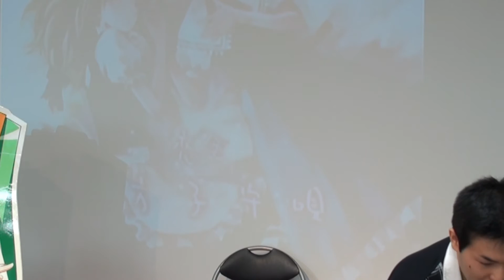090718 melonLive 2 12 talk 277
トーク talk

09.07.18 メロンブックス大阪日本橋店インストアライブ

東方バイオリンロック
TOUHOU VIOLIN ROCK１

東方地霊殿　～ Subterranean Animism.
の同人音楽アレンジCDの実演

即興演奏　improvisation　です。　No Score , NoSeat
CDの収録とは違ったバイオリンアレンジ演奏となっております

090718_melonLive_2-12_talk_277.m2t